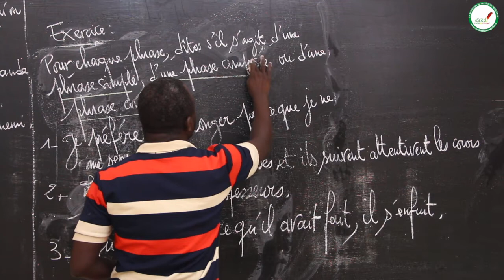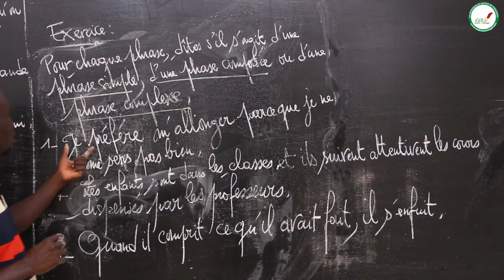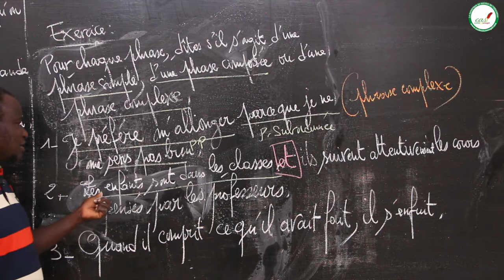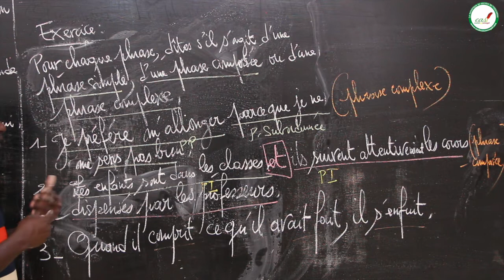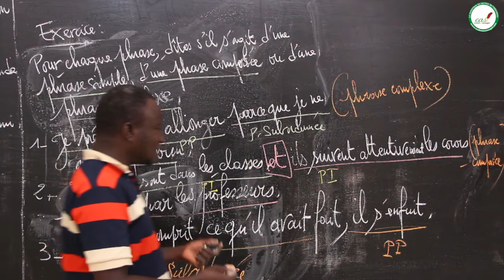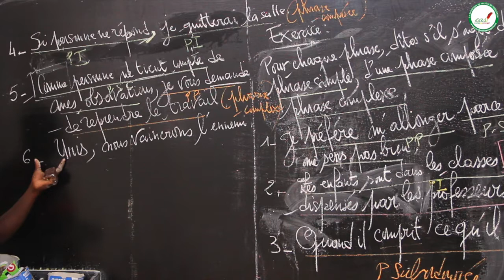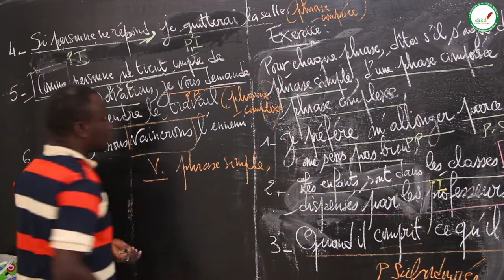Exercices - Sixième - Français : La phrase simple, la phrase composée, la phrase complexe / M. NGOM